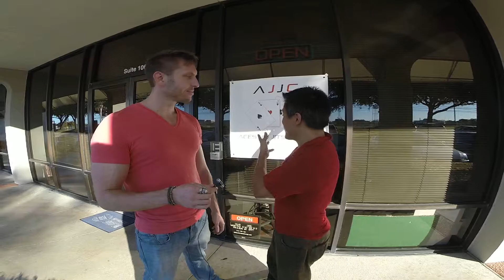David Gonzalez - from 2 clients to his first $1,000,000 business, the sale, crash, and the recovery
Hear the private revelation and most unexpected source that led him out of a $100K financial crater and how his business is soaring higher than ever now.

- This Ad sparked his first $1,000,000+ hypnosis business

- The private counterintuitive revelation that led him out of $100,000 in debt

- How to ask for advice (and get it) from industry titans and business people at the top of their field.

- The big key to standing out when networking with the super successful

- Creating a compelling 'ask' Ben Franklin style

- How to get invited back to the 'IT' parties and events by the most well known in your industry or city

Hidden Profit Path preview